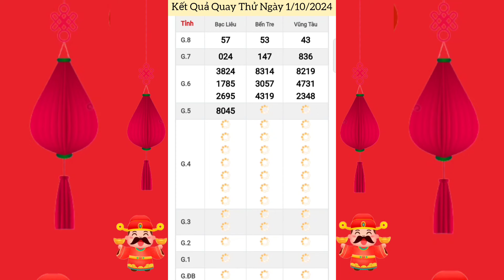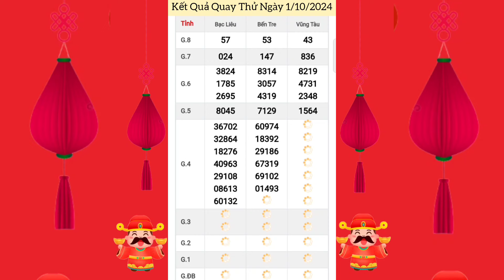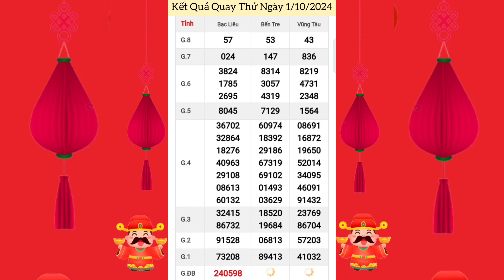Quay Thử Xổ Số Miền Nam | Bến Tre, Vũng Tàu, Bạc Liêu | Ngày 1/10/2024